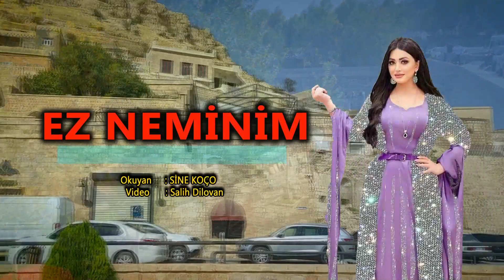Ez neminim klama dengbeji Sine Koço